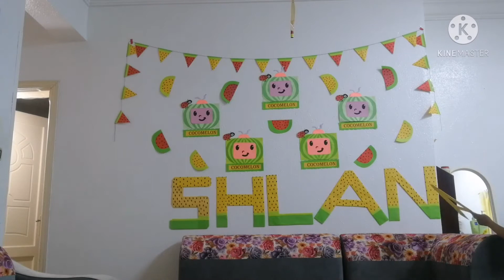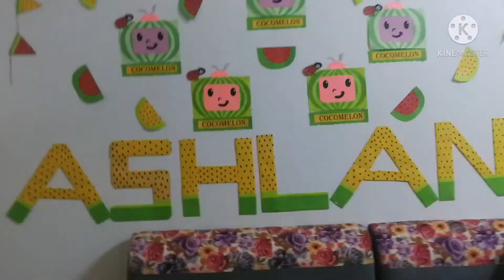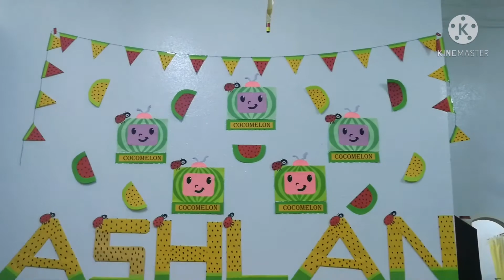Ashlan @ One 🎂😘😇| Fais Family Vlog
Due to covid 19 kami na lang apat ang nagdiwang para sa kaarawan ng aming pinakamamahal na baby boy. Sa lahat po ng bumati ky Ashlan, maraming maraming salamat po. God bless to all😊😇🙏